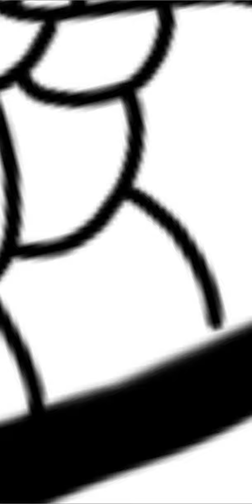digital art (scales of the dragon project)